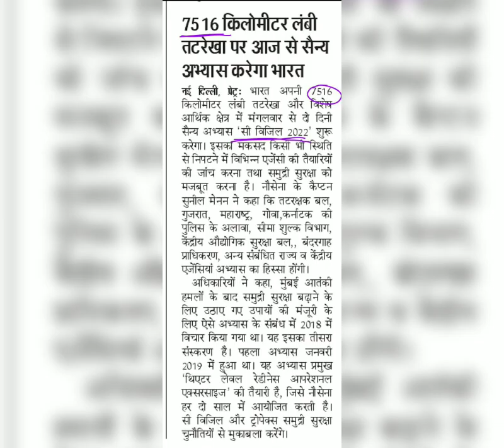mahangai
current affair